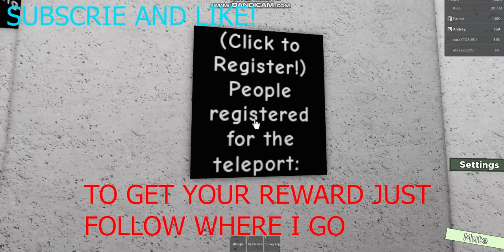HOW TO COMPLETE THE SUMMER EVENT | TIME WASTING SIMULATOR